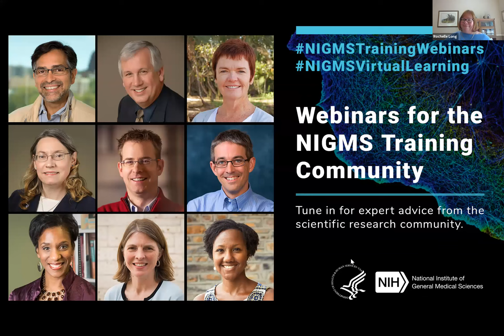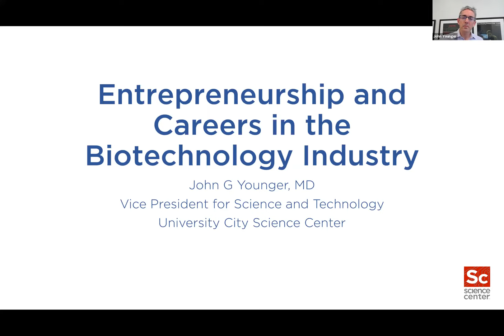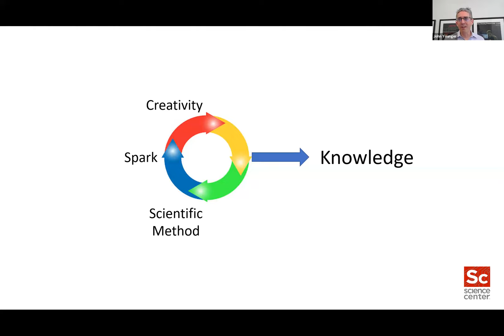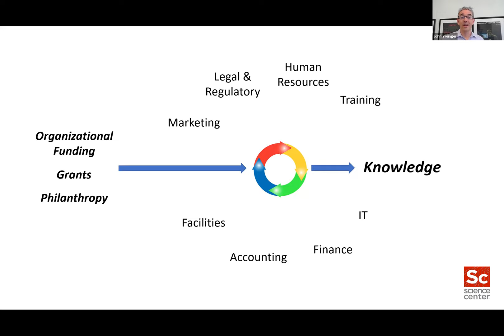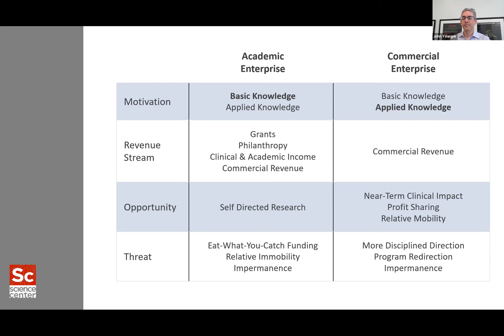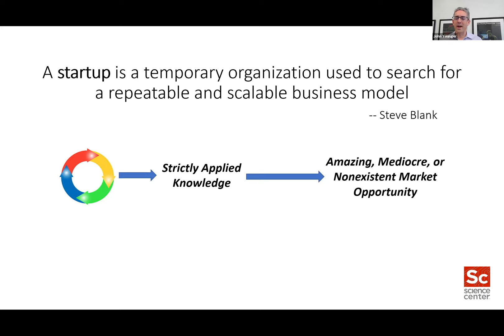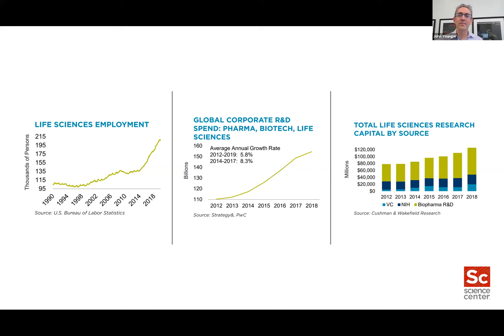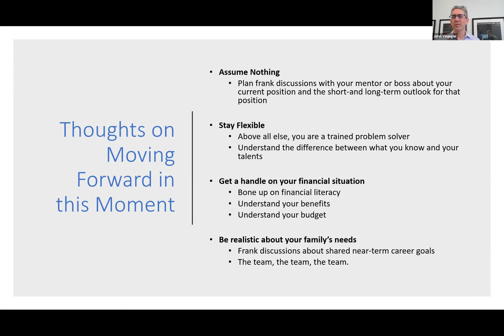Entrepreneurship and Careers in the Biotechnology Industry with Dr. John Younger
John Younger, M.D., explains transitioning from academia to industry to startups and assessing new technology. He also describes the similarities and differences between grant funding and early investment funding. Find out more about how NIGMS funds biotechnology development by small businesses